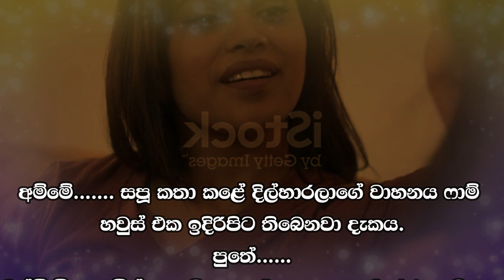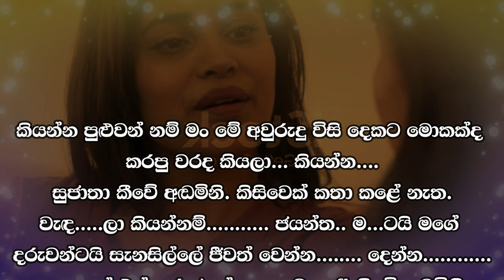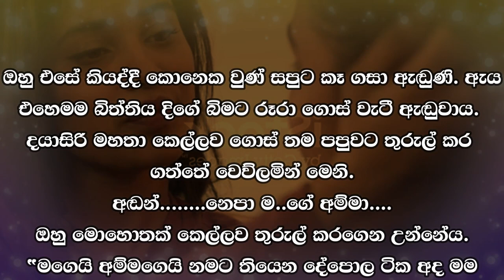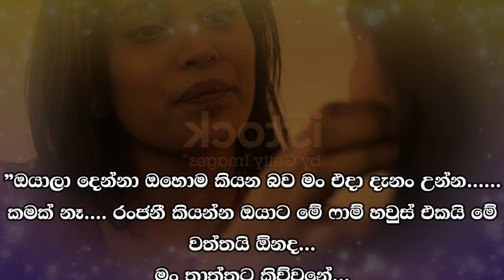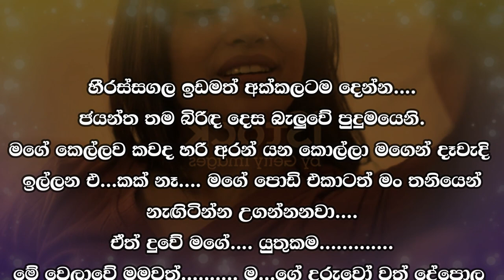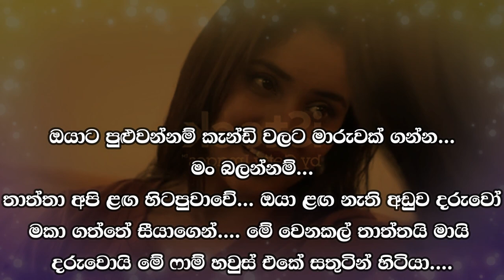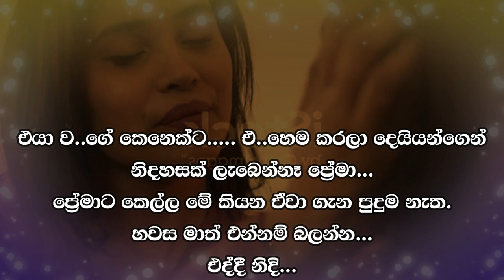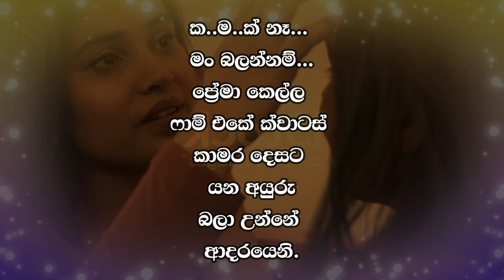😊 සපු - Sapu 67 😊 | අහිංසකයට ගහලා ඌ මැරණ ද කියලා බලන්න එන්න ඇති... | VishwaNovels | Sinhala Novels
කතාවෙන් බිඳක්: අම්මේ. සපූ කතා කළේ දිල්හාරලාගේ වාහනය ෆාම් හවුස් එක ඉදිරිපිට තිබෙනවා දැකය.
පුතේ.
චන්ඩි ටික ඇවිත්. අහිංසකයට ගහලා ඌ මැරණ ද කියලා බලන්න එන්න ඇති...
ම්... තාත්තත් ඇවිත් ඉන්නේ...

A bit of the story: Mother... Sapoo spoke when she saw that the Dilharas' vehicle was in front of the farmhouse.
Son...
The thugs have come. They may have come to beat the innocent and see if he dies...
M... Dad is here too...

Time Codes
0:00 - Intro
0:02 - Love Story
13:11 - End